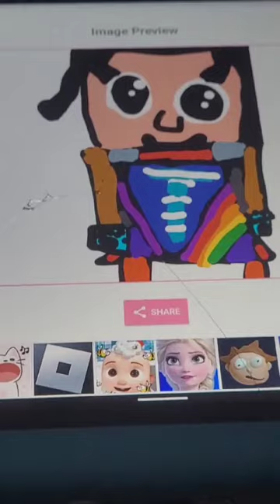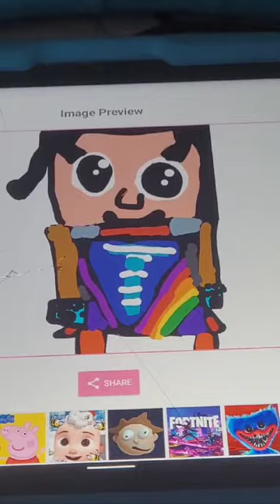Robloxjacks launcher song: for all episodes!!!